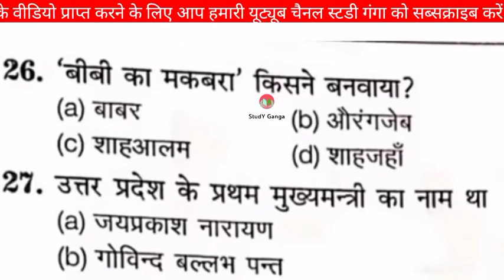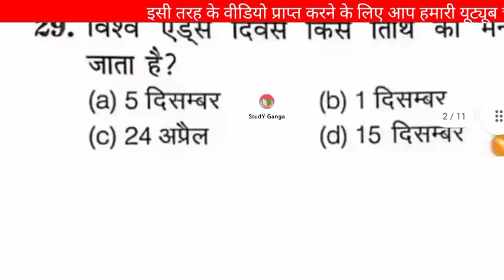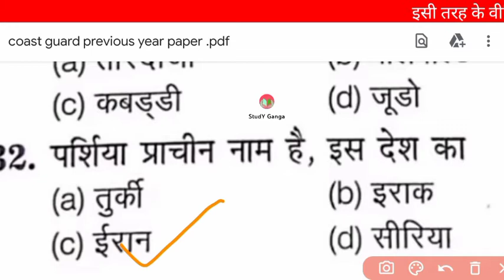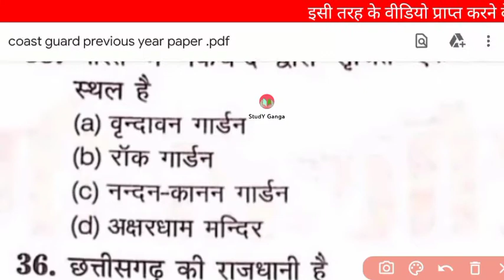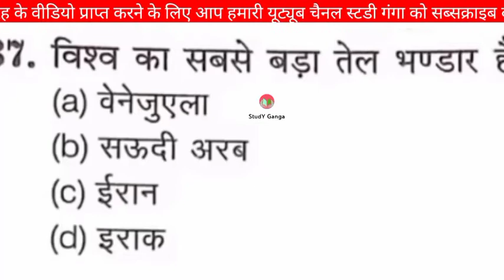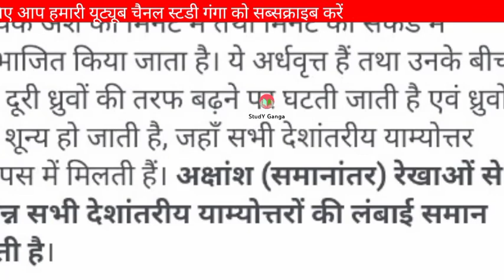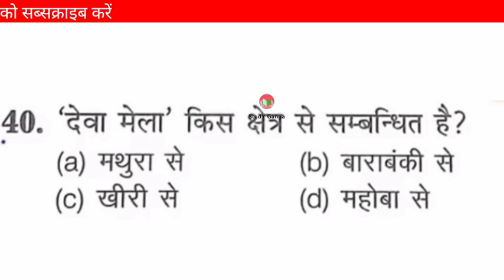coast guard previous year question paper solved | coast guard practice paper